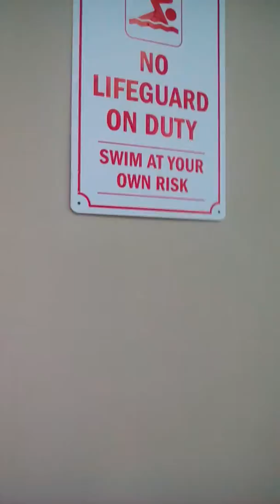HUGS MAKE LIFE BETTER || Life Moments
My brother was mad at me because of what happened in the last video (oh nuuu) sooo if you like happy endings, the end of this video is cute. ~Demon Moon ★🌙